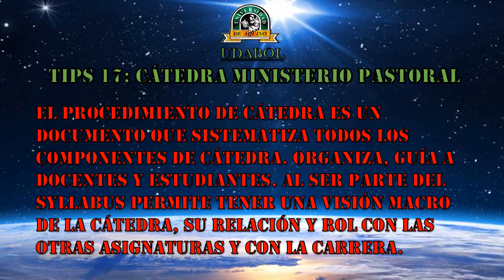TIPS 17 CÁTEDRA DE EXCELENCIA PARA EL MINISTERIO PASTORAL